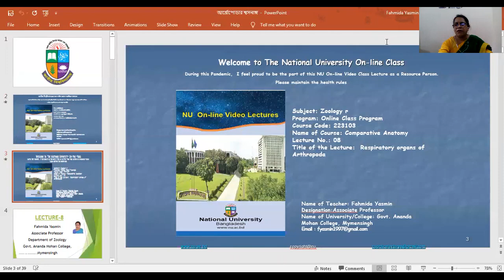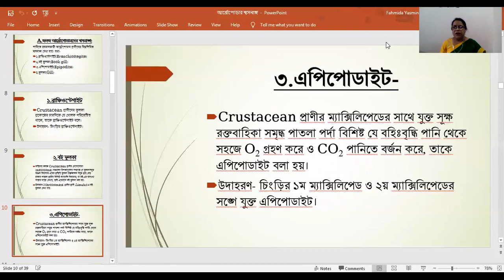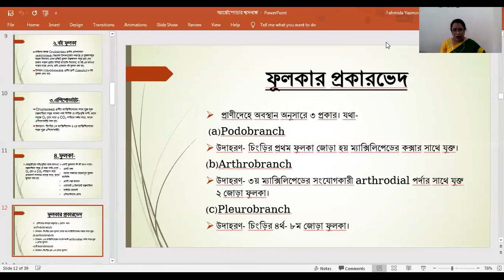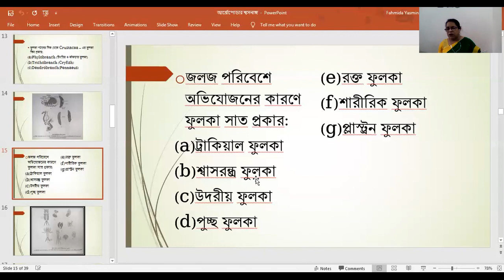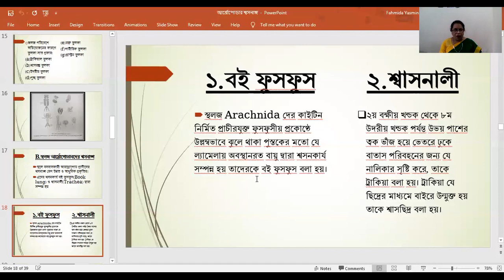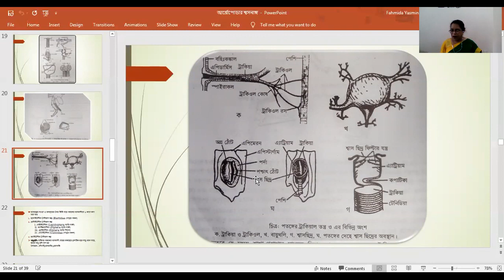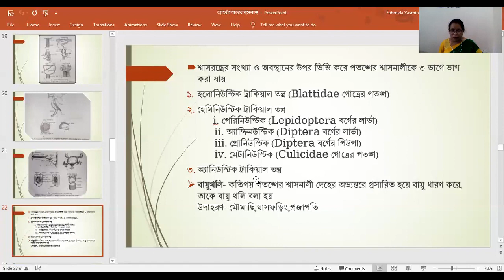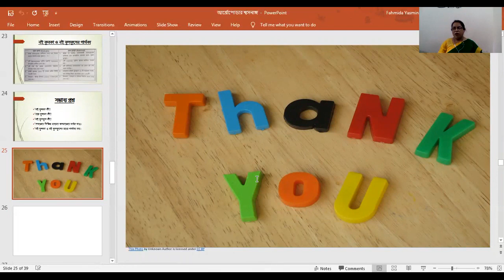Zoology Hon's 2nd Year 223103 Lecture 08 HD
Biswas T20 School & College এর সাথে শেখা কখনও থামিও না । নিজের দক্ষতা বাড়ানোর জন্য পাবে অসাধারণ প্রশিক্ষক যারা তোমাকে নির্দেশনা দিবে। Biswas T20 School & College  এ তুমি পাবে লাইভ ক্লাস, ইন্টার্যাক্টিভ ভিডিও, ব্লগ, ডেভেলপমেন্ট সেকশন, স্মার্টবুক যার মাধ্যমে পুরো শিক্ষাগ্রহণ করতে পারবে ।